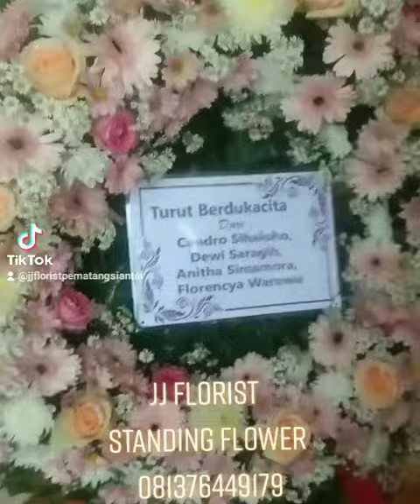Standing Flower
Katering Siantar
Catering Siantar

JJ Florist Papan Bunga Di Pematang Siantar - 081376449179

Kota Pematangsiantar

JJ Florist Juga Menyediakan Khusus Daerah Pematang Siantar :
Dekorasi Dukacita
Bunga Salib
Handbouquet
Bunga Tangan
Bunga Meja
Buket Uang
Bunga Pangku
Bunga Wisuda
Taratak
Katering / Catering Siantar
Dekorasi Pelaminan
Dekorasi Kantor